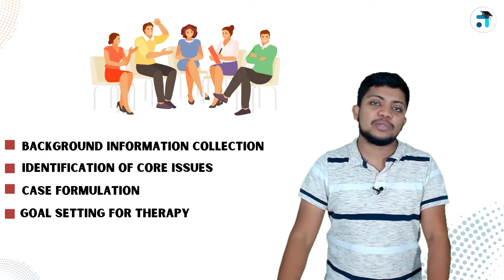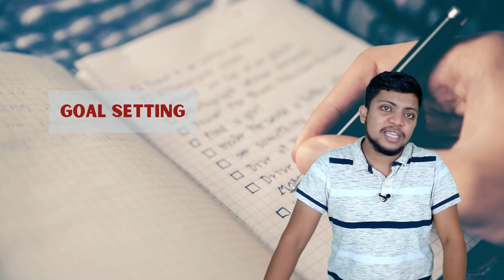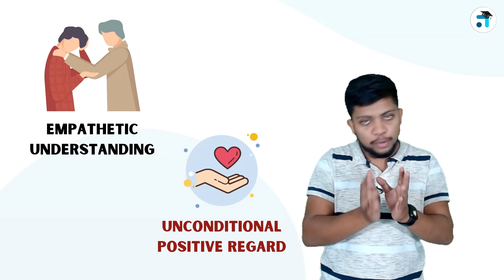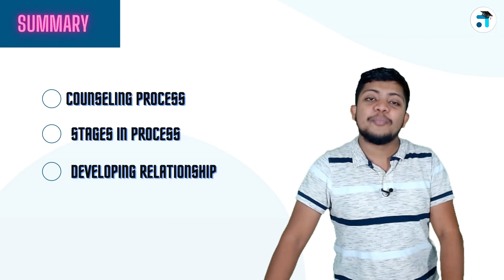(Lesson 2 Block 1) | MPCE- 021 | Counselling Psychology | IGNOU Malayalam | Learnwise